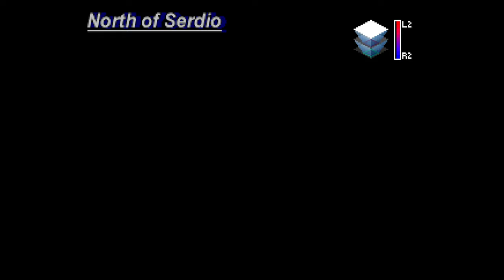The Legend of Dragoon - Guardian of the Cave (Part 3)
A journey to sever the chains of fate that bind us.

Year released (North America) June 13th, 2000
Developer - Japan Studios
Publisher - Sony Computer Entertainment
Director - Yasuyuki Hasebe
Producer - Shuhei Yoshida
Designer - Yasuyuki Hasebe
Programmer - Satoshi Mamuro
Artists - Kenichi Iwata
               Tatsuya Mamuro
Writers - Takehiro Kaminagayoshi
                Yasuyuki Hasebe
Composers - Dennis Martin
                        Takeo Miratsu